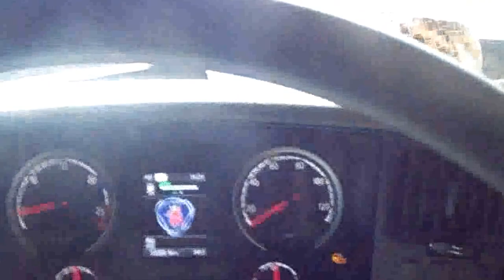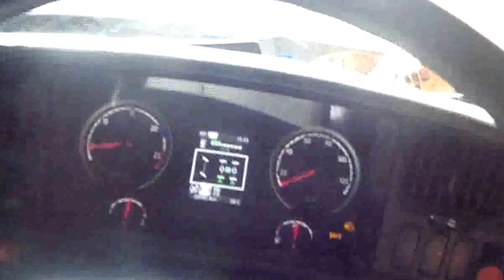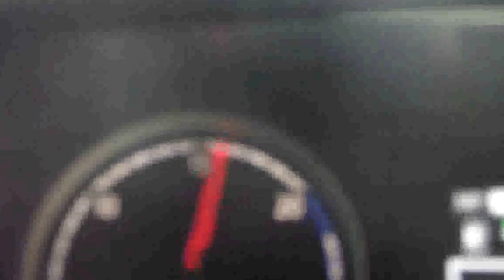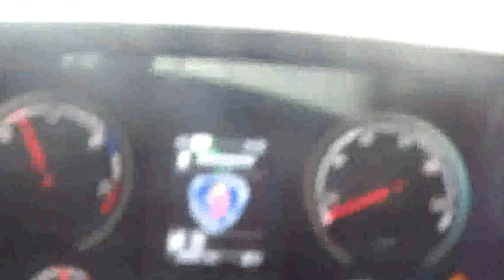Jornalista do Estradão